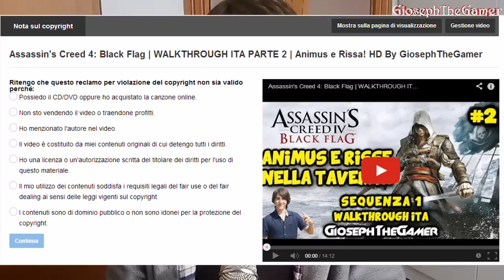COPYRIGHT YOUTUBE | Comunicato Ubisoft per contestare le segnalazioni! By GiosephTheGamer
▂ ▃ ▄ ▅ ▆ ▇ █ LEGGIMI █ ▇ ▆ ▅ ▄ ▃ ▂
Bros eccovi un video in cui vi spiego in cosa consiste il comunicato rilasciato a breve da Ubisoft e come contestare le segnalazioni ai video! Ascoltate il video con attenzione poichè è importante! ;)

Ti ricordo di lasciare un VOTO e di ISCRIVERTI per non perderti i video in arrivo:
Buon Divertimento! ♥

GiosephTheGamer
●▬▬▬▬▬▬▬▬▬▬▬ CREDITS ▬▬▬▬▬▬▬▬▬▬▬●